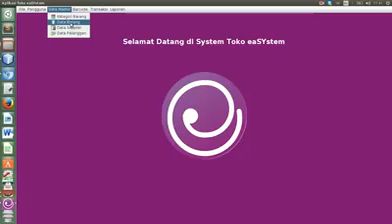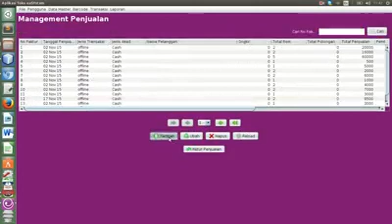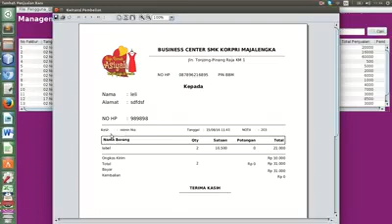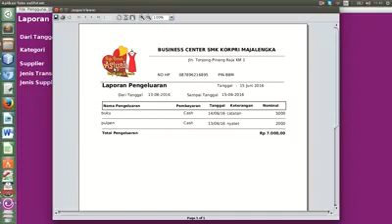sitoksir 1.7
Update Sistem toko dan Kasir versi 1.7

1. Gratis

2. Selalu Update

3. Membantu kami dalam membangun kanal / chanel

4. Semakin banyak langganan = Semakin banyak tutorial

5. Yuk langganan kanal kami

Link Kami